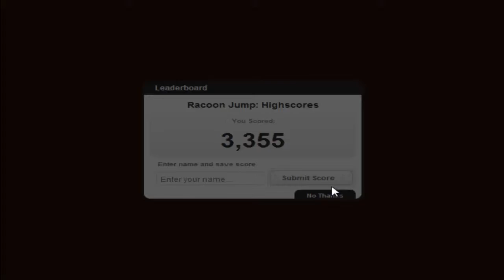game Racoon Jumping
The lovely racoon and his friends have a dream, that is to jump to the highest of the forest to have a look at the view of the whole forest. Now they have found the tallest tree in the forest and wants to climb alone it, yet they will be blocked by the many animals that are living on the tree. Let's help the lovely racoons!
2pGame